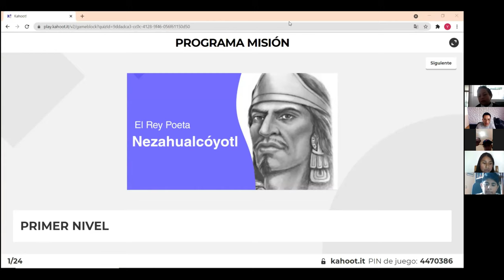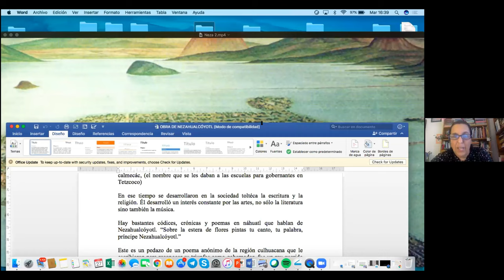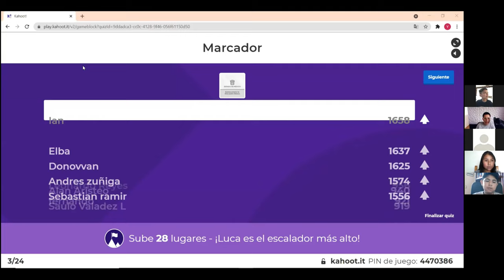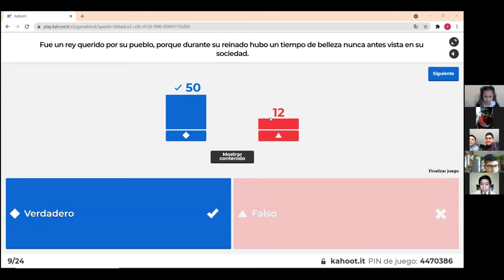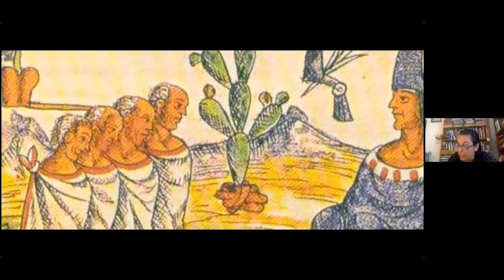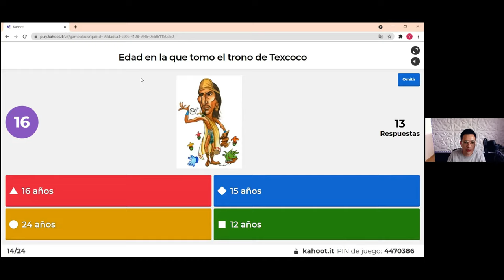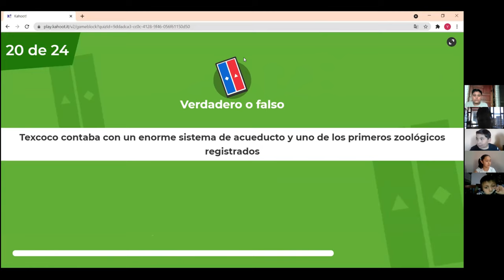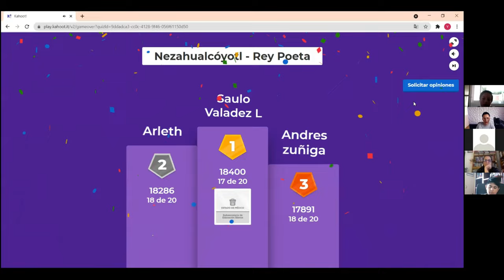MISIÓN: NEZAHUALCÓYOTL REY POETA